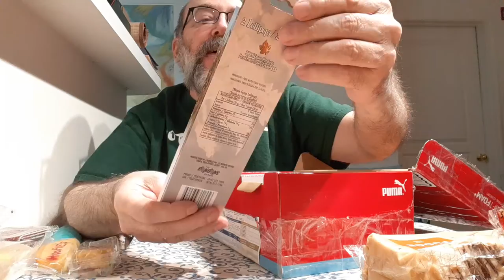Canadian Care Package #1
Canadian treats from my friends on the mixed-grass prairie of Saskatchewan